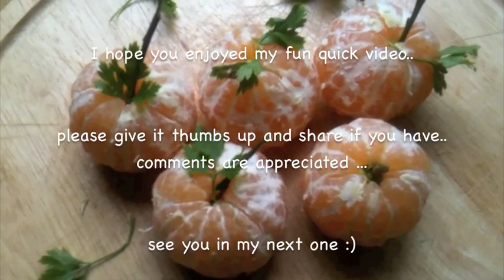"Pumpkins" Fall Inspired Snack طريقة جديدة لتقديم البرتقال في فصل الخريف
ALL YOU NEED TO KNOW IS HERE
كل ما تحتاج معرفته عن الوصفة موجود هنا

A fun quick idea perfect for Fall.. Great to give to kids or to add to fruit platters

طريقة طريفة جيدة للاطفال ولتزين طبق الفواكه
تقشرحبات الليمون و تزين باوراق الكزبرة لتعطيها منظر البطيخ البرتقالي